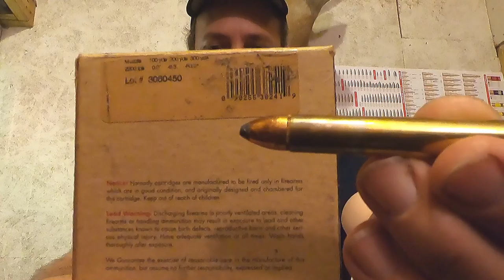Why I Don’t Like Lever Actions, myth?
The truth about lever-action repeaters,
They use a lever to operate the action,
Most of the first lever-action rifle's used a toggle link which is also the locking mechanism, then you have the other type either using one or more chunks of steel to block the bolt from moving, or raising the back of the bolt into the receiver, and you also have the rotating bolt of lever-action guns like the BLR Browning, most had a two piece stock up until model 88 Winchester and the Sako Finnwolf  lever-action rifle, most of them had tube magazines, like most the bolt actions that preceded them, with capabilities probably somewhere from three rounds to 70 rounds,  Winchester made an 1866 Winchester with multiple tube magazines in a brass tube that rotated around the barrel that had a 70 round capability, The Evan repeating rifle help 34 and then the later model held 28, until the 1895 Winchester and 99 Savage lever-action which was A stack magazine in the receiver Savage had a rotating magazine, yes most bolt actions started out with tube magazines the same as lever actions like the Lebel model 1887 made from 1887 to 1940 more than 3 million where made
also the Turkish 1887 Mauser 200,000 made, or Remington's  Keene bolt-action tubular magazine rifles made in 1880 and in 1878 Winchester's Hotchkiss first bolt-action had a tubular magazine in the butt stock, bolt actions also started out most of them with a rear locking lugs and some of them still have rear locking lugs, like the Remington 788 also like Stier rifle SS69, which are also very accurate guns. The truth is a lever-action and a bolt actions and any other fire arm are as accurate as the manufactures intended it to be, with hand loading you can make it more accurate than they intended, The big propaganda has always been because bolt actions are cheap and easy to make, lever actions are complicated and expensive to make, it’s all about money, firearm manufacturers wanted to make bolt actions. The’s the propaganda began in the mid-1930s when firearm companies wanted to bring the bolt actions to the sportsman, and sell them for the same price as they were selling the lever actions, The military had adopted them mostly because they always give their money to the lowest bidder, for the most part and bolt actions were only about four dollars apiece when Lever actions were more than $20 which was also the same reason they went with the trap doors and the single shot rifle’s. I’ve read many articles on liver actions and reviews people who shoot Lever actions often they only shoot them offhand from a standing position at 50 yards with open sights and complain about their in accuracy compared to a bolt-action that they shot from a bench rest with good optics, They only state that lever actions are not very accurate so no reason to shooting it from a bench rest and always state that they have to only use flat-nose bullets that hampers it’s accuracy and their long-range ability, but they never talk about how great a flat-nose bullet flattens deer, they need to compare apples with apples and oranges with oranges if you gonna compare a bolt actions Accuracy, they need to use a tubular magazine bolt-action and see if the action makes any more accurate also a two-piece stock from a standing position with open sights offhand, or use a BLR Browning. I have shot lever-action rifles that would shoot well under 5/8 inch at 100 yards, and I have seen some that would shoot under an inch at 200 yards, and I have seen hundreds of reviews in the NRA rifleman, of bolt actions that wouldn’t shoot under 2 inches at 100 yards, and some that was three and four over the last 20 years or so, enough about history. Lever actions are super fun to shoot, you can Easley shoot more than two shots a Second probably more like three, The record was 10 shots on target in 1.55 seconds with a 73 Winchester in 44-40, even with big magnum they handle easy, you can shoot really rapid keeping on target. I have had deer take off running just as I was pulling the trigger, I had to get them on the second shot. They’re very fast to get on target.  Also they come in magnum calibers like 300 Winchester Magnum 7MM Remington Magnum etc.  all the way from the little 22 shore all the way up to the 50-110 WCF  capable of about 6000 foot pounds of energy,  there have been more deer another game taken with lever actions than any other gun in the USA.